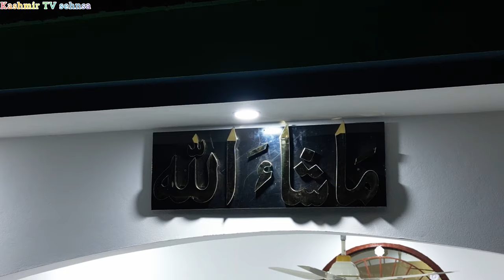Taseer Hussain Butt .House..Sehnsa Azad Kashmir🍁